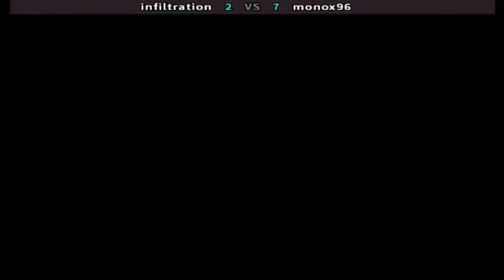KOF 96 - infiltration vs monox96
FightCade 2 King of Fighters 96 online matches casual
Top Players
REPLAY DATA
Date: 18/7/2024, 09:16:15
Game: kof96
Player 1: [PE] infiltration
Player 2: [CL] monox96
Duration: 00:38:32
Views: 6
Replay: 2
Jugadores Top
Perú & Chile
Replay HD 1080p 60fps